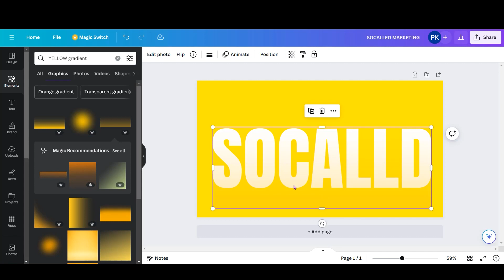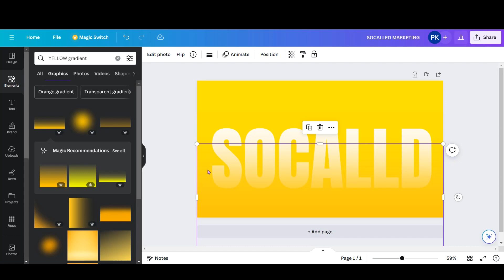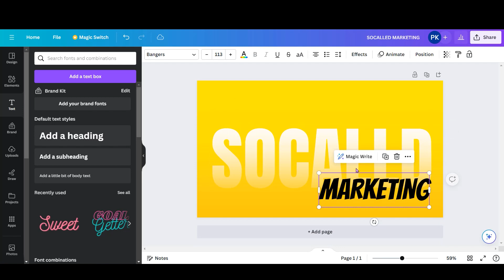Canva Fade text Effect Tutorial